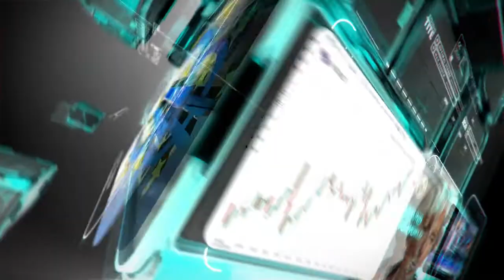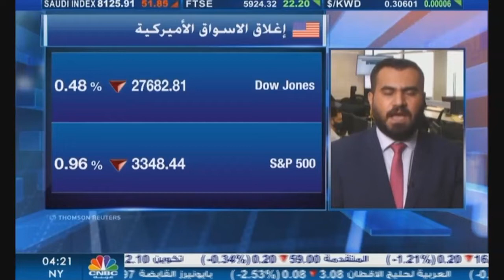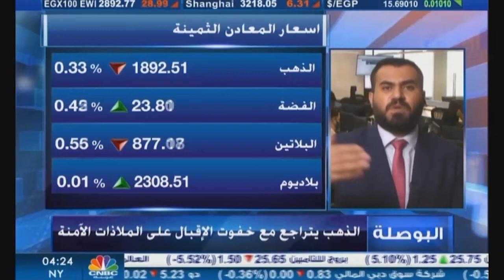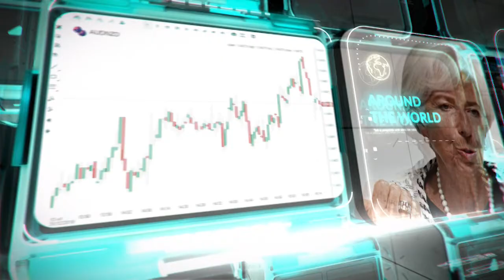التحليل اليومي للأسواق العالمية 5 أكتوبر 2020